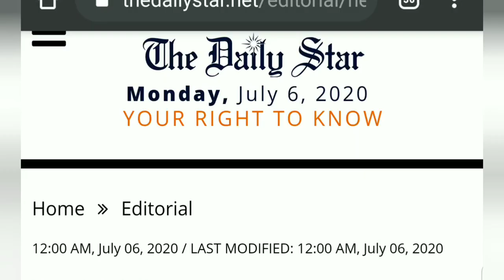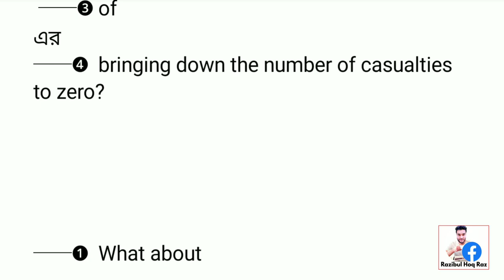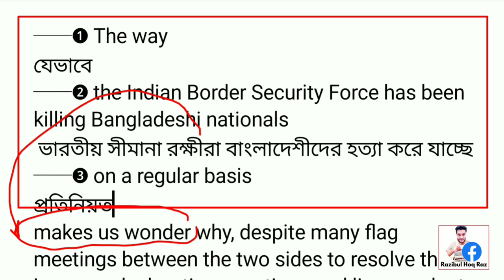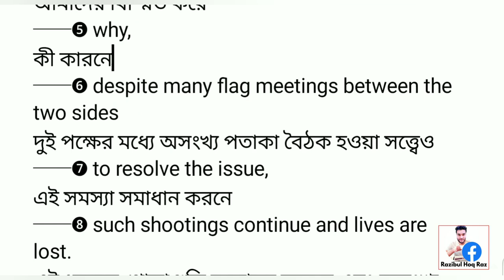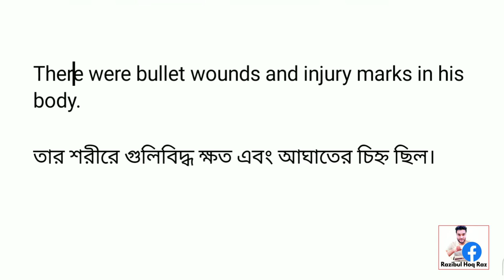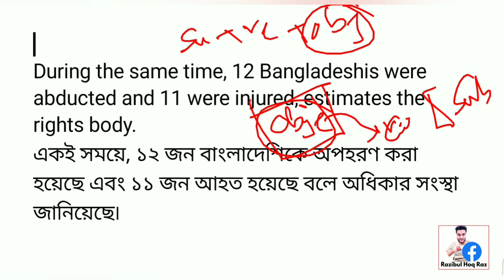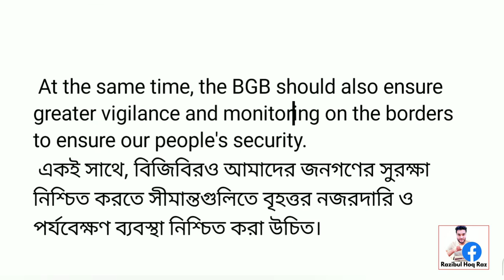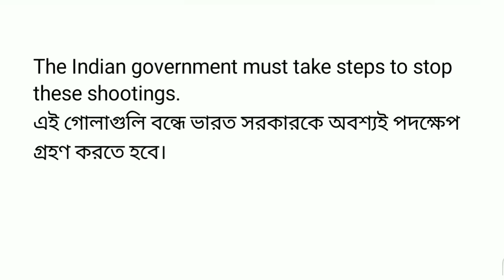কিভাবে ভেঙ্গে ভেঙ্গে Daily Star Editorial অনুবাদ করবেন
বাংলা ভাষাভাষীদের  ইংরেজী তথা ইংরেজী পত্রিকা পড়া ভীতি দূর করার ক্ষুদ্র প্রয়াসে পত্রিকার ইংরেজী ও ইংরেজীর উপর বিভিন্ন ভিডিও লেকচার আপলোড করার চেষ্টা চালিয়ে যাচ্ছি।
This vedio will help you to translate any news from bangla to english in an exclusive method through reading daily newspaper.

I am trying to upload various types of video lectures on how to read and translate english and bangla newspaper's important news both from english to bangla and bangla to english, which is very helpful for bcs/bank and other competetive job exams and Admission test for Du, Buet, medical and other Universities. Besides,  Tips, techniques and grammar analysis are available.